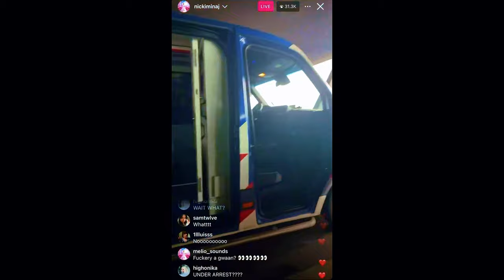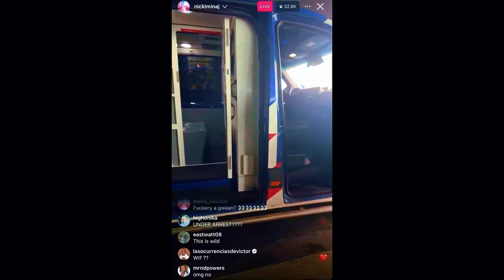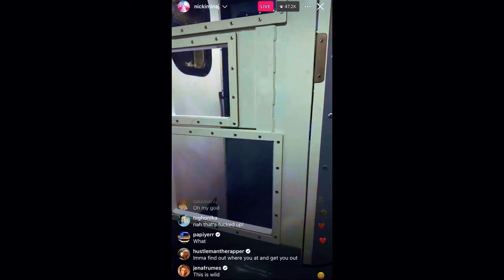Nicki Minaj Arrest: Why She Was Taken by Police in The Netherlands (Shocking Details)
In this video, I’m going to show you the full details of Nicki Minaj's arrest in The Netherlands. Discover why Nicki Minaj was confronted by police and the shocking reasons behind her arrest. Watch the footage of Nicki Minaj's police confrontation and learn about her claims of sabotage and the customs issue that led to this incident.

Nicki Minaj's overseas experience took a dramatic turn when she was arrested on suspicion of drug possession. According to Minaj, the authorities found something suspicious in her luggage, leading to a confrontation and her subsequent arrest. She demanded a lawyer and expressed concerns about her Pink Friday 2 World Tour being sabotaged.